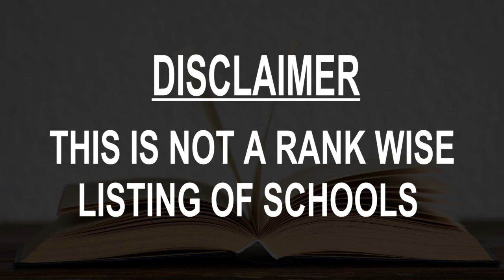Schools around NeustadtSued, Germany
Must Watch.. Best Schools around Neustadt/Sued

Click on Bell ICON to get the notification of New Videos.This is not rank wise listing of Top Schools in Neustadt/Sued, it's the list of best Schools around Neustadt/Sued as per the ratings given by our users.

Listed Schools:

Cologne Business School
Hardefuststraße 1

Köln International School of Design
Ubierring 40

Seminare & Internationale Bachblüten Ausbildung Köln
4-8, Vorgebirgswall

Berufskolleg Südstadt Am Bonner Wall
Bonner Wall 19

Educaching GmbH
Hardefuststraße 1

Förderer der Schule
Zugweg 42-44

School Company e.K.

Modern Music School
Richard-Wagner-Str. 27

Sack Allman
Eifelstraße

OM0419k2
Sachsenring 85